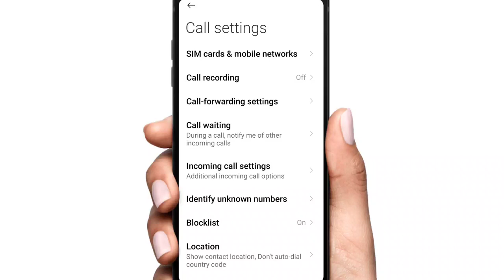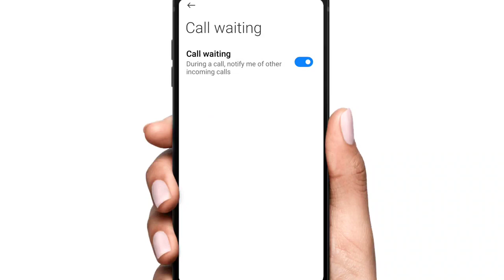call waiting chalu kaise kare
call waiting kaise set kare | how to activate call waiting on android | call waiting setting

call waiting kaise set kare
how to activate call waiting on android